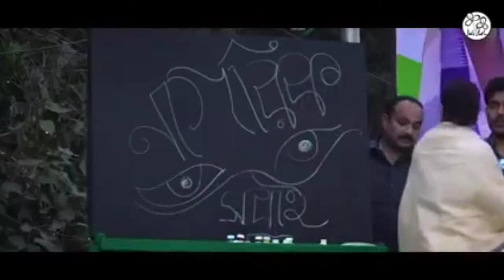Khela Hobe //Debangshu Bhattacharya T.M.C New Slogan 2021 // Bangla Nijer Mey Ke Chai //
Watch this Full video song